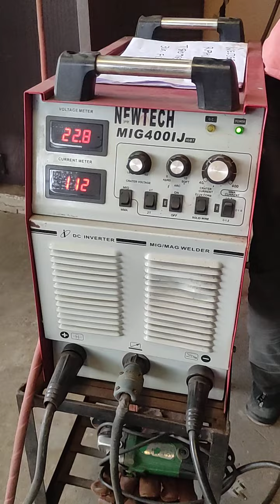MIG WELDER RAHUL YADAV T8098500 WORKING VIDEO